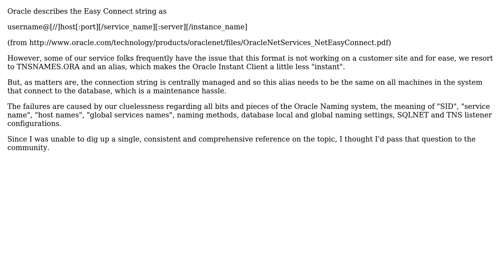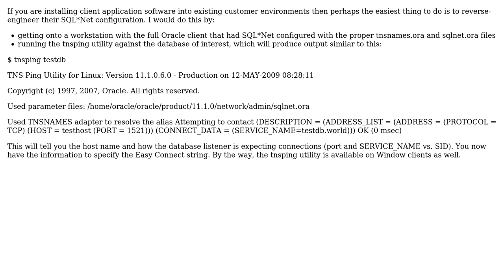What is the bullet-proof way to specify the Easy Connect string for Oracle?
With thanks & praise to God, and with thanks to the many people who have made this project possible! You are responsible for your own actions.